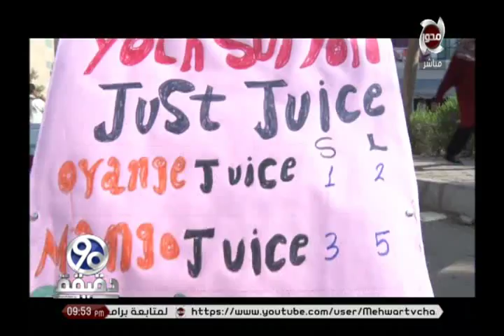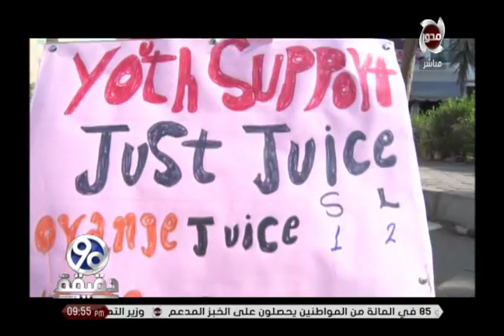90 دقيقة | مؤمن و محمد .. حكاية أطفال اصحاب مشروع " كولمان " في الشارع لـ بيع عصير برتقال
90 دقيقة | مؤمن و محمد .. حكاية أطفال اصحاب مشروع " كولمان " في الشارع لـ بيع عصير برتقال